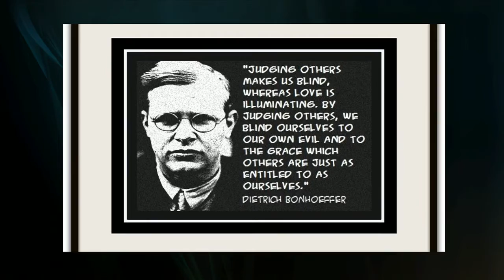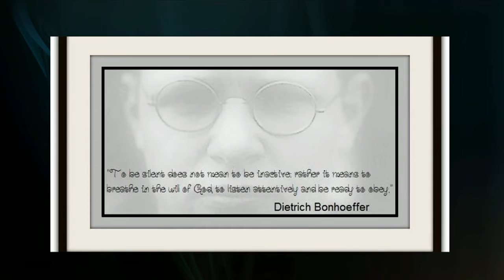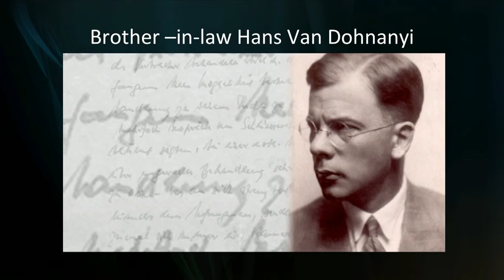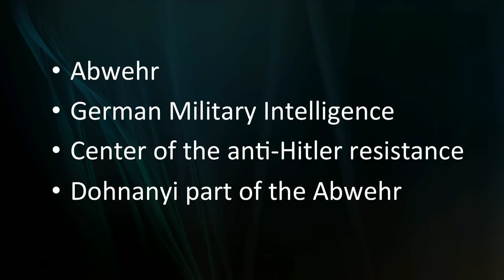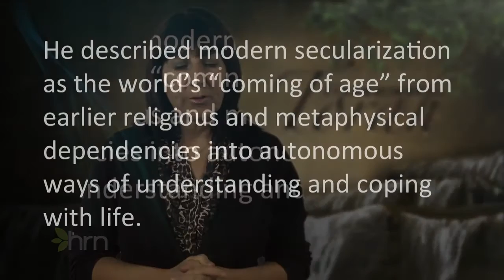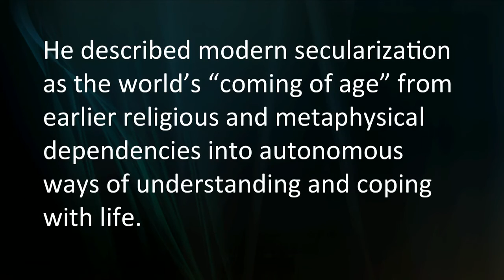Dr. Dinah Dye | Dietrich Bonhoeffer | A Sign for our Times - Part 3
History always repeats itself and in this series Dr. Dinah Dye discusses the outspoken Dietrich Bonhoeffer who during WWII took a stand against the Nazi and the atrocities against the Jews. Dinah then, neatly ties this in with the words of Yeshua as He describes the signs for the end of the age, by comparing ancient prophecies with the return of the Israelites to their land today.